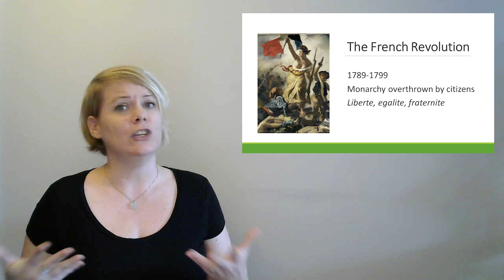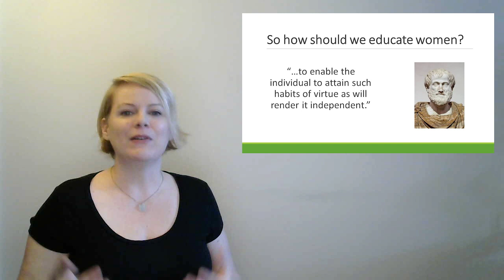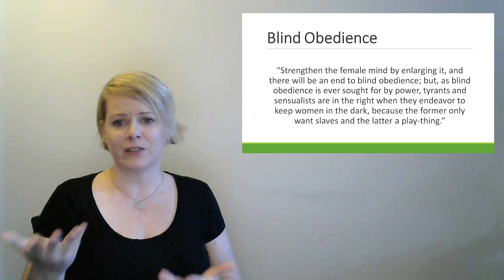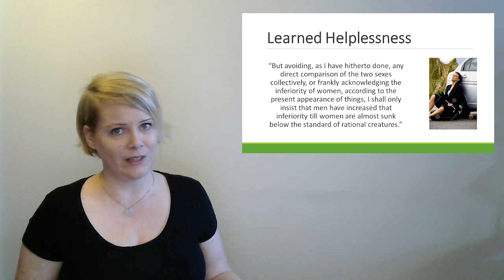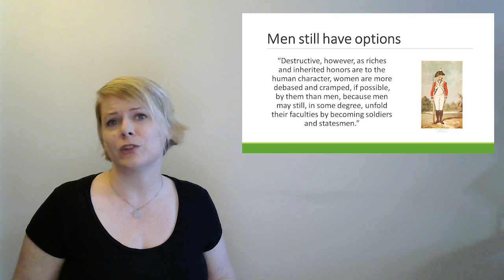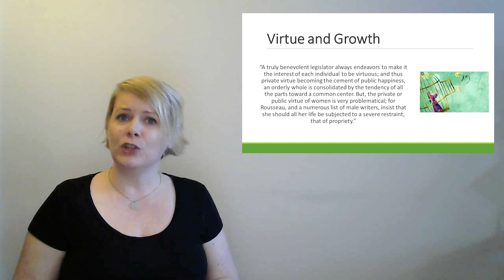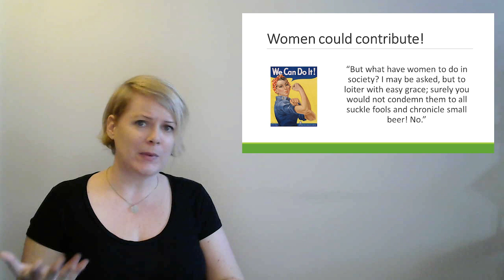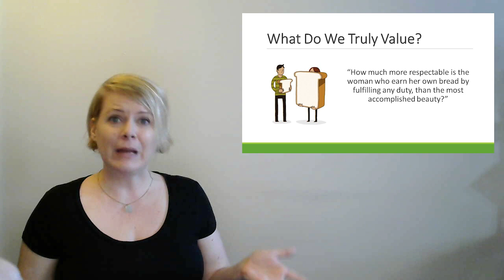Core 201 - Wollstonecraft "Vindication"